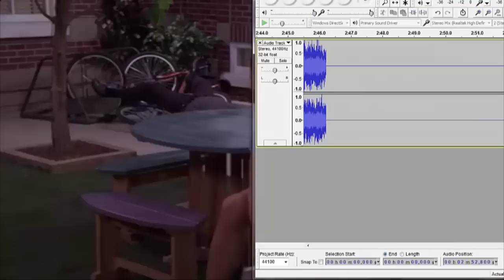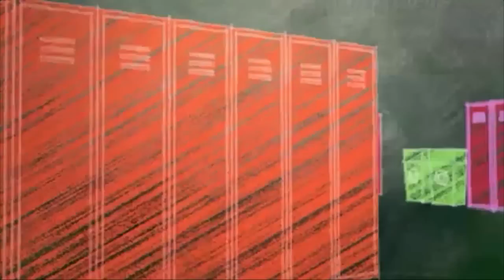Mr. Young - S01E22 - Mr. Masterpiece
When Adam and his students hear that the late, world-famous artist Fernando once taught at Finnegan High, masterpiece fever takes hold.